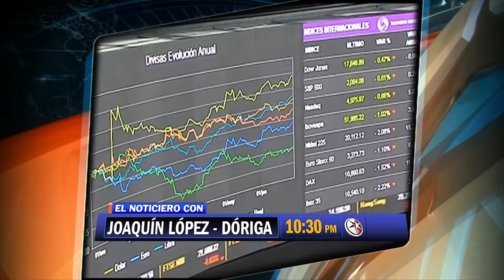Corte Informativo 3 Noticiero con Joaquín López- Dóriga 07/01/16